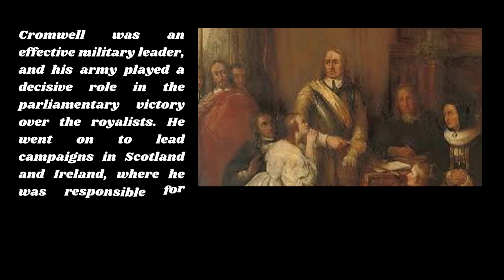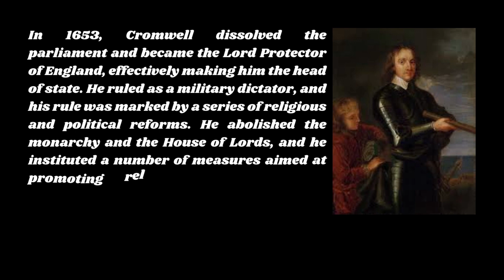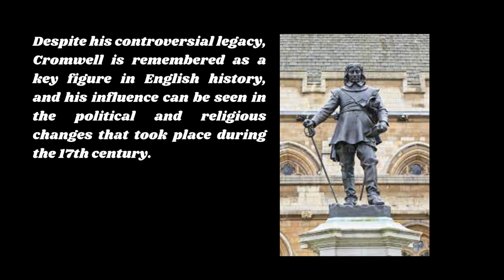The Life and Times of Oliver CromwellThe Legacy of Oliver Cromwell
Discover the fascinating life and legacy of Oliver Cromwell, the man who led England through the tumultuous years of the English Civil War and the Protectorate. Explore his military genius, political achievements, and controversies, and learn how he shaped the future of England and modern democracy.